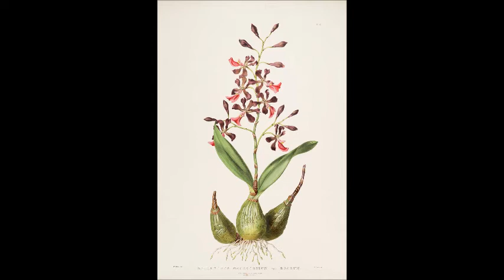GÉNERO ENCYCLIA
EN ESTE VÍDEO INTENTAMOS EXPLICAR DE MANERA BREVE GENERALIDADES SOBRE EL GENERO ENCYCLIA PARA ASÍ PODER DIFERENCIARLO Y COMPRENDER MEJOR LOS PRÓXIMOS VÍDEOS ACERCA DE PLANTAS DE ESTE GENERO